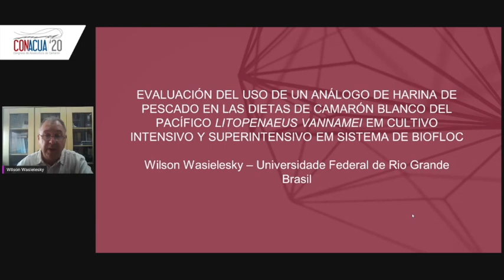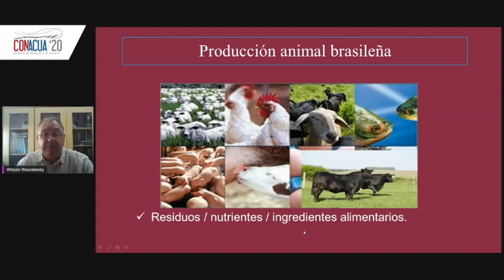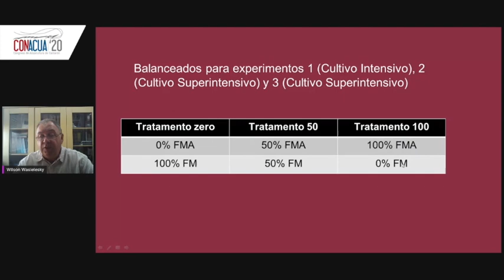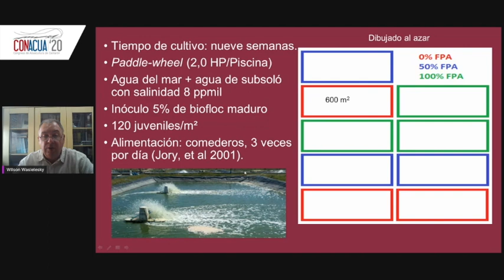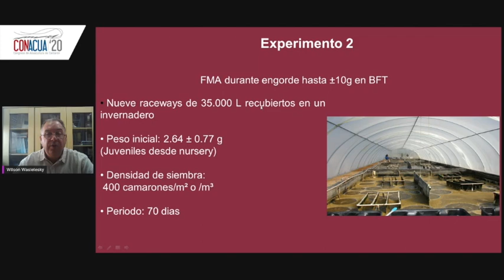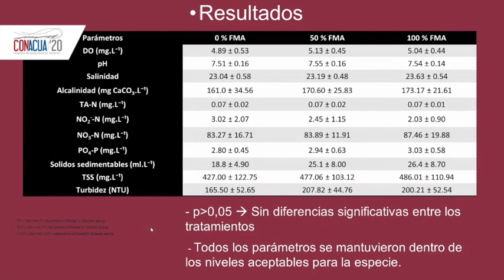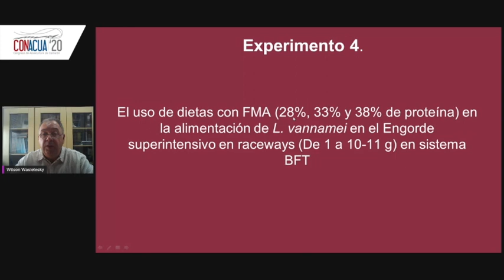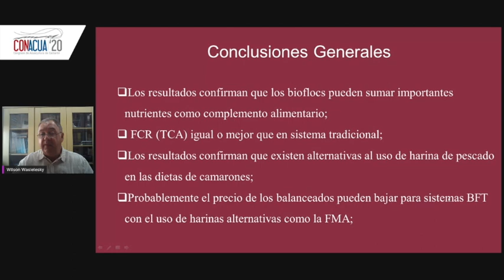Evaluation of the use of fishmeal analogs in the diets of Pacific white shrimp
Evaluation of the use of fishmeal analogs in the diets of Pacific white shrimp Litopenaeus Vannamei in intensive and super intensive biofloc farming.

Dr. Wilson Wasielesky, Researcher at the Federal University of Rio Grande, Brazil.